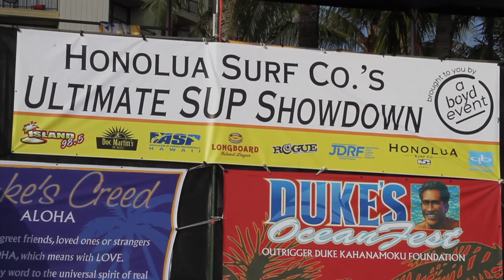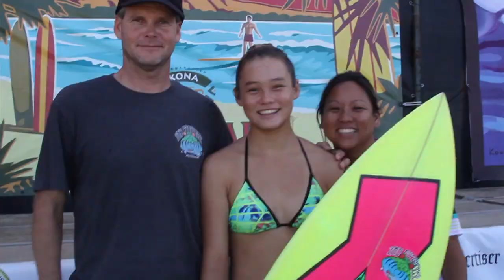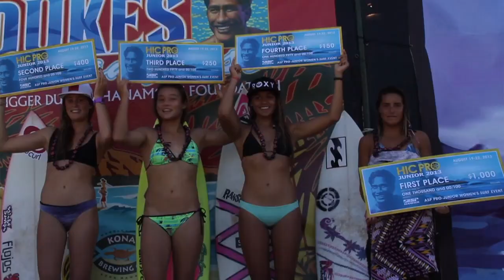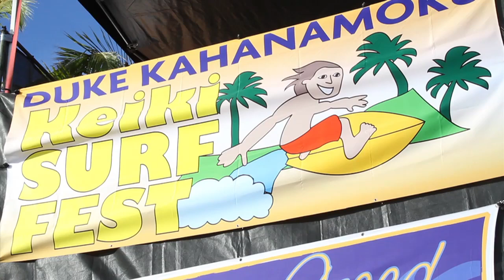FlHi Girlz Sports Duke's Oceanfest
Kori Harvey presents the Duke's Oceanfest action packed show. All is in honor of Duke Kahanamoku and his aloha spirit.